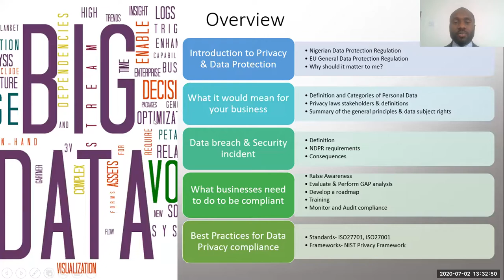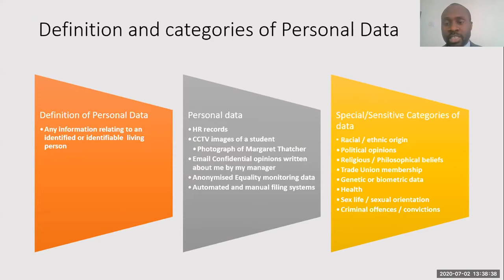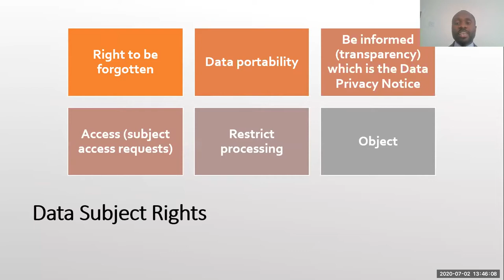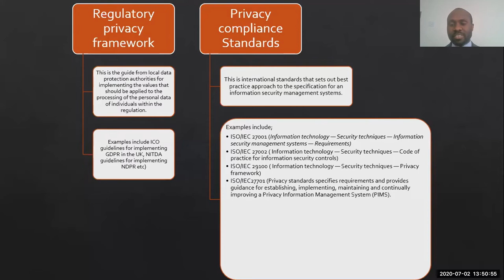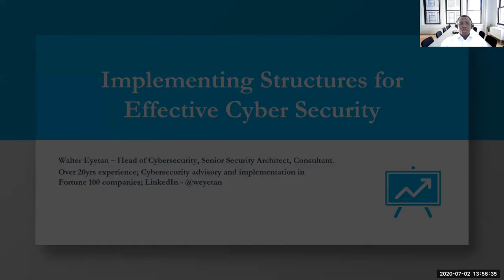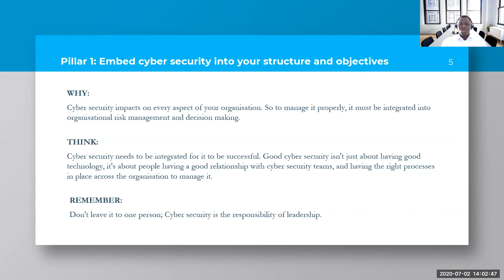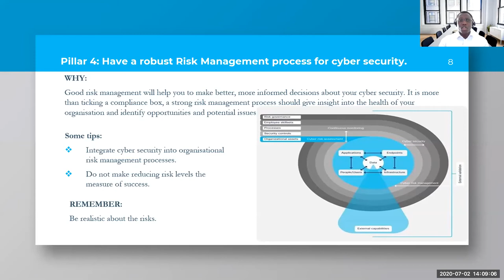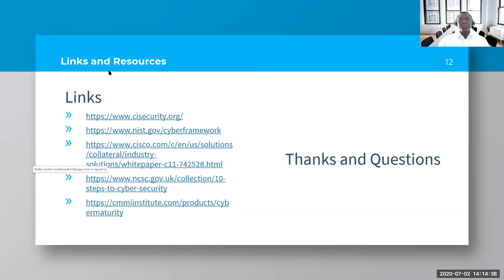Implementing Governance Structures For Data protection and Cybersecurity || SCGN || Webinar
The new normal indicates that Organizational sustainability and continued delivery of value to stakeholders will largely be dependent on effective IT systems.

The advent and disruptive impact of technology has however brought on new challenges of cybersecurity, data protection and privacy controls that necessitate the implementation IT governance structures that integrate Governance, business strategies, objectives and risk management with information and infrastructural systems to guarantee efficient business processes.

Watch the replay of this session to get more insights on how you can implement governance structures for data protection and cybersecurity.